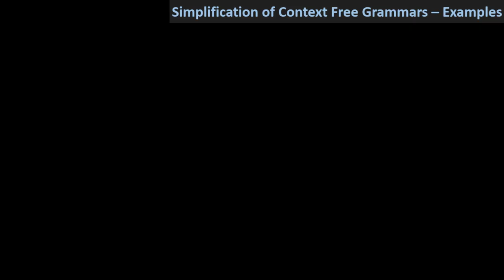Simplification of Context Free Grammar (CFG) - Example 3